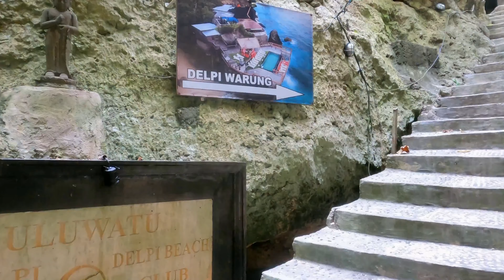BALI, INDONESIA. ULUWATU BEACH.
BALI, INDONESIA.
ULUWATU BEACH.